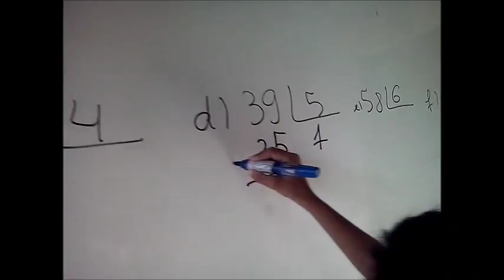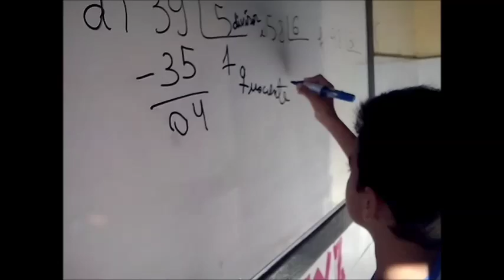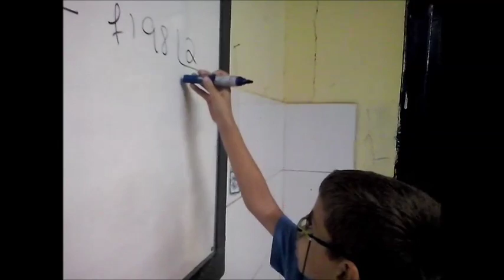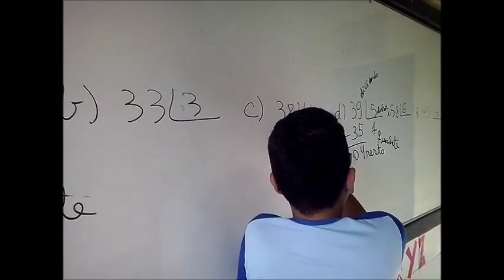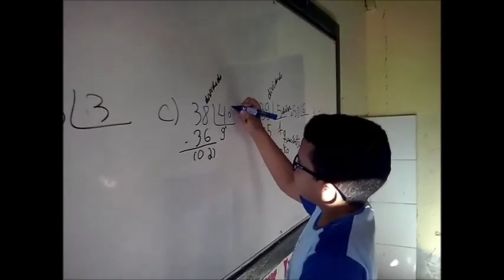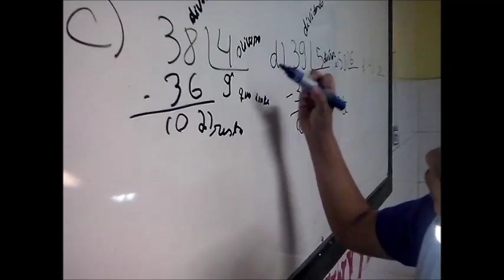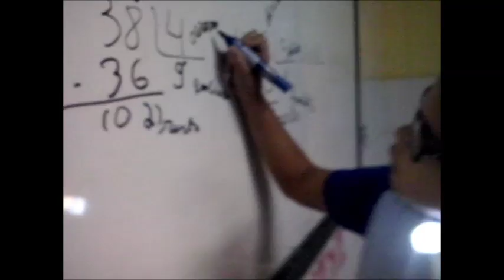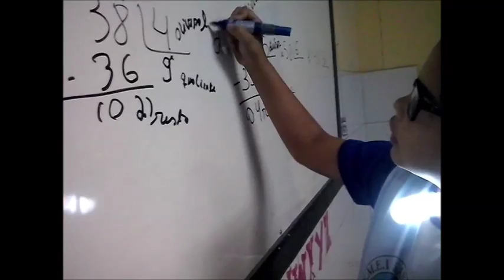APRENDENDO DIVISÃO NUNCA FOI TÃO FÁCIL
EMEIF SANTA LUZIA
BARBALHA CE
PROFESSORA SIMONE PAULUKE
ALUNOS QUINTO ANO FUNDAMENTAI I